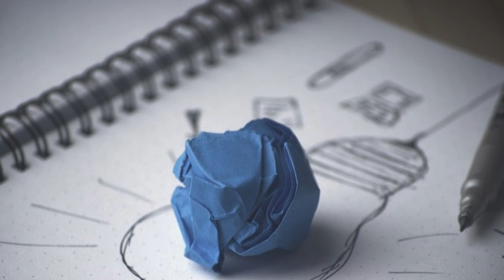Aperidea - Esiste la felicità?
Nel mondo greco la parola felicità si traduce con un termine che indica la presenza di uno spirito buono che prima o poi ci lascerà. Si tratta di una visione realistica, ma anche un po’ pessimista della felicità, come di una condizione che appartiene solo agli dei in maniera permanente. Gli uomini possono solo assaporare questa condizione. La felicità quindi per gli antichi greci esiste, ma non è raggiungibile dagli uomini in un modo stabile.
La riflessione a cura di padre Gaetano Piccolo ...